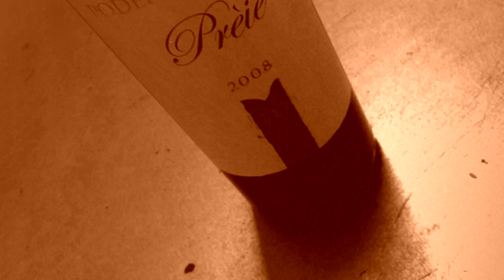Preie, un vino. - NoOrigami WineStuff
"Podere Luciano" è situato sulle colline della "Maggiora", tra le più belle dell'Acquese, a 2,5 km. dal centro storico.
La struttura è dotata di 1 appartamento bilocale "da Sara" e da 1 appartamento trilocale "dalla nonna".

Sono a disposizione degli ospiti la piscina con solarium, dal quale si possono ammirare splendidi tramonti degustando vini di ottima qualità, da noi prodotti in modo naturale; campo da bocce illuminato per divertenti "partite notturne"; parco e vigneti per passeggiate in assoluto relax.
Il nostro obbiettivo è rendere la vostra vacanza "veramente speciale"

Sono disponibili pacchetti benessere spa "weekend cockle"

Podere Luciano nasce dall'amore che coltiviamo da anni per il vino.
La nascita di Linda ci ha reso consapevoli della necessità di riaccostarsi alla natura, alle stagioni, in poche parole al contatto con la terra.
Nel 2004 siamo quindi passati "ai fatti" trasferendoci e impiantando i vigneti. Poi il vivere in un posto così speciale ha imposto un'altra necessità: condividere la qualità della vita a contatto della natura.
Marina si occupa dell'accoglienza mentre Guido dei vigneti e della cantina.
Marina ama inoltre la buona cucina e cucinare, mentre Guido svolge il lavoro di artigiano fabbro, trovando a volte il tempo e ispirazione per esprimere se stesso attraverso "opere rugginose".